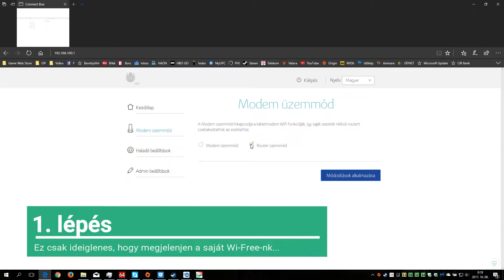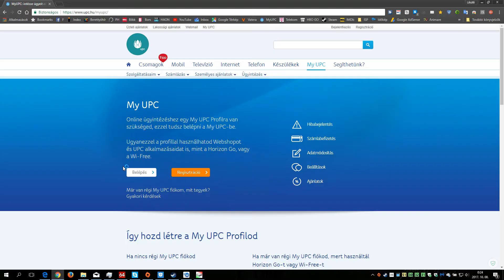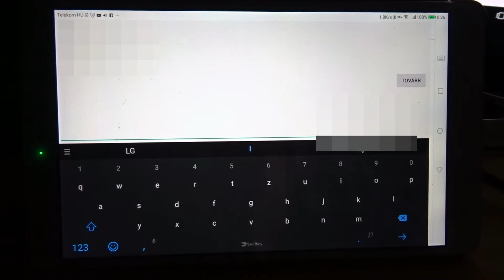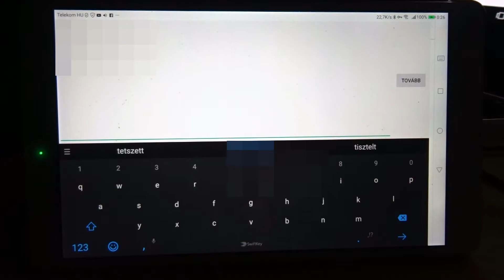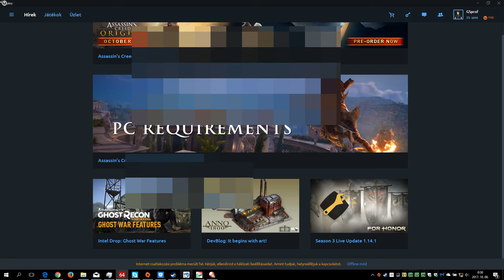Saját Connect Boxunk UPC Wi-Free-jére csatlakozás beállítás céljából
A videó az alábbi gépen készült:

Alaplap: ASUS Z170-A
Processzor: Intel Core i5-6600K @ 4.6GHz
BitLocker modul:ASUS TPM-M R2.0 14-1 PIN
Számítógépház: AeroCool Syclone II Black Edition
CPU Hűtő: Be quiet! Pure Rock
Videokártya: MSI GTX1060 ARMOR 6G OCV1
SSD I.:Plextor M8PeG SSD meghajtó (PX-256M8PeG)
SSD II. ADATA XPG SX930 SSD 480GB SATA-III Termékkód: ASX930SS3-480GM-C
SSD III.: Corsair 60GB Force GT
TV/Monitor: LG 43UH6207 4K TV
Tápegység: Corsair RM550x
Szünetmentes tápegységek: APC Back UPS CS 650; APC Back UPS ES BE550G-GR
Billentyűzet: Cooler Master MasterKeys Pro M White MX Red
Egér: Logitech G502 Proteus Spectrum
Webkamera/ Mikrofon: Logitech C270
USB HUB: Chieftec CHB-107
3,5'-os kártyaolvasó+ USB:Chieftec CRD-501 kártyaolvasó 50 in 1
Szkenner: Epson Perfection V19 Scanner